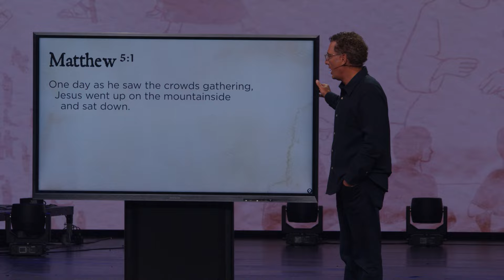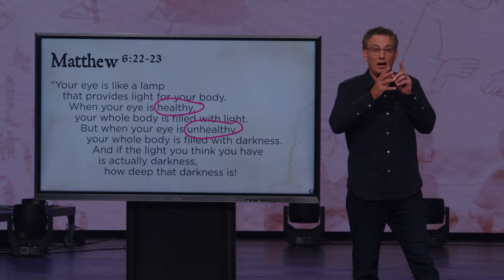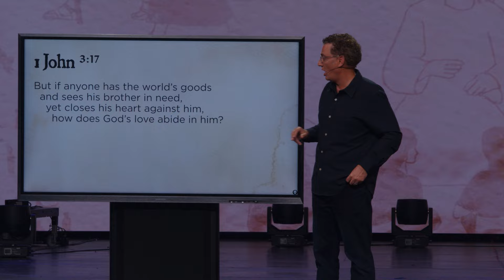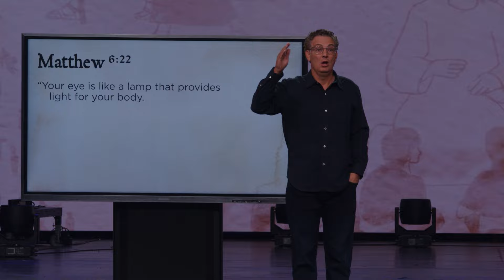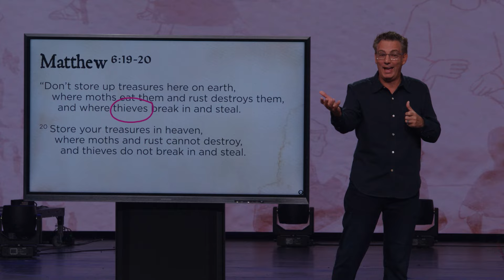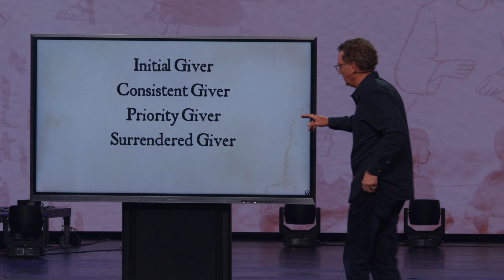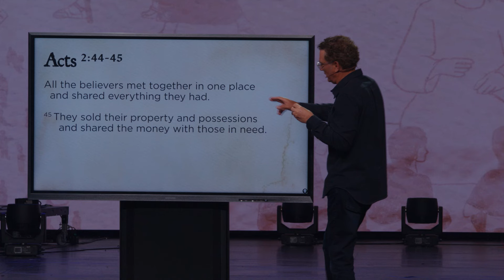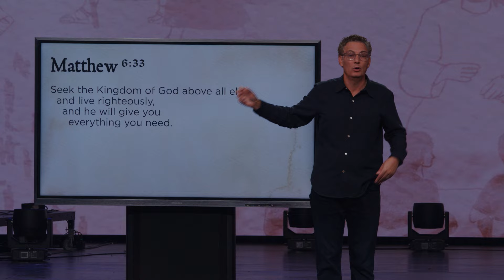The Sermon on the Mount: How Jesus Redefined Generosity with Alex Himaya | BattleCreek Church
In this impactful teaching, Pastor Alex Himaya takes us through one of Jesus' most powerful teachings—the Sermon on the Mount—where He redefined what true generosity looks like. Jesus flipped the script on conventional wisdom, teaching that generosity is more than just giving money—it's about the condition of our hearts and how we live out God's love. From going the extra mile to loving our enemies, Jesus showed us that generosity is an expression of a transformed life.

Our mission at BattleCreek Church is to help others advance in their journey with Christ. That includes growing in generosity—because giving isn’t just about funding the mission, it is the mission! This week, as you're reflecting, ask yourself where God is calling you to grow in generosity. Whether it's your first step or a deepening of your commitment, let the Holy Spirit guide you toward a generosity that reflects His love and transforms lives.

Join us as we dive into how Jesus redefined generosity in a way that continues to challenge and inspire us all to live lives marked by love, selflessness, and impact.